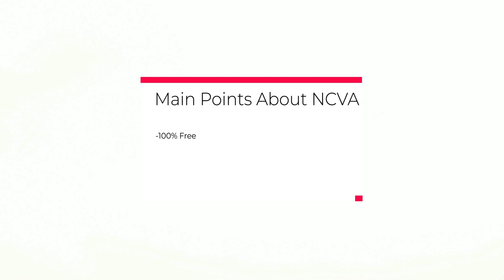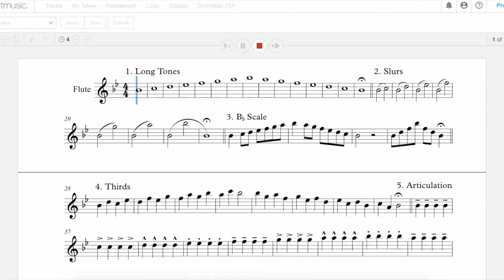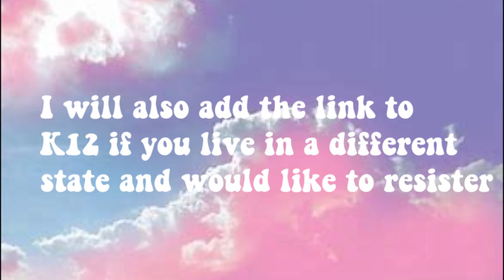POWERED BY K12| WHAT ITS LIKE BEING AN ONLINE STUDENT BEFORE PANDEMIC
Thank you for clicking on this video, I am super excited to share with you a program I have been with for a year called K12, NCVA! K12 is a fully accredit online learning program for students K through 12 and it is FREE! I love the fact that they send you all them materials you need such as a laptop and printer all for FREE. I also love how I have a online teacher for each subject who I am able to contact if I should need any assistance. We meet virtually almost everyday and have an array of clubs that I can join. This is NOT consider the traditional homeschooling where your mom cracks open the book and teaches you (not that there is anything wrong with that), this is 100% online with certified teachers who provide quality instruction. I also wanted to take the time to thank my teacher for being apart of this video, you are AMAZING!

In this video you will hear from my learning coach and my teacher from NCVA  on what is it like to be an online school teacher.
If you would like to learn more about k12, click the link and choose your specific state to see if they are doing open enrollment:

    Our kiddos
-Chyna (23)
-Tyree (18)
-Chaniya (13)
-Chyloh (6)
-Baby Bratcher! (Due May 18th)

                                                   Our story